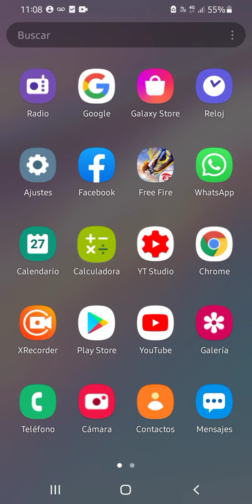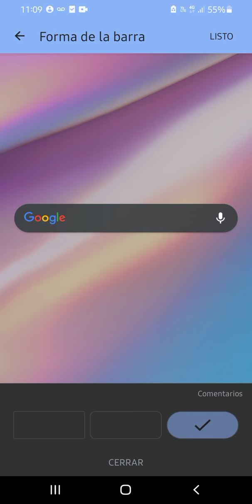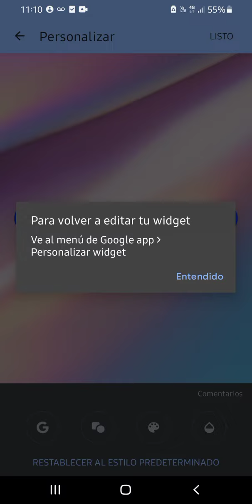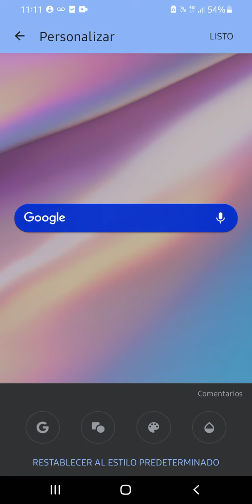personalizar widget de Google en Android (2022)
Hoy te enseñamos cómo cambiar el color y forma de la barra de Google en Android. puedes personalizar widget a tu gusto

como mover WhatsApp a la micro SD